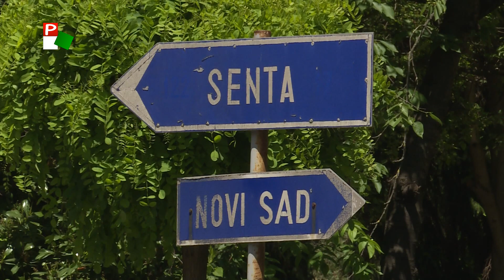Itthon vagy! 2021